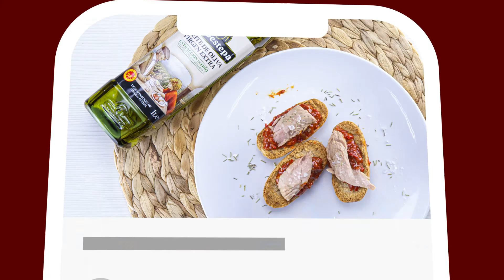Mermelada de pimiento rojo con melva- Denominación de Origen Estepa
Esta mermelada de pimiento rojo, elaborada con aceite de oliva virgen extra, y acompañada con melva es una receta sencilla y deliciosa. Es un entrante perfecto para acompañar cualquier plato.  Los ingredientes son:

- 1 pimiento rojo de asar
- 1 cucharada sopera de salsa de soja
- 3 cucharadas soperas de azúcar moreno
- 1 lata pequeña de melva
- Tostás alargadas
- Sal en escamas
- 1 vaso de agua
- Aceite de oliva virgen extra con Denominación de Origen Estepa

¿Quieres saberlo todo sobre el AOVE?